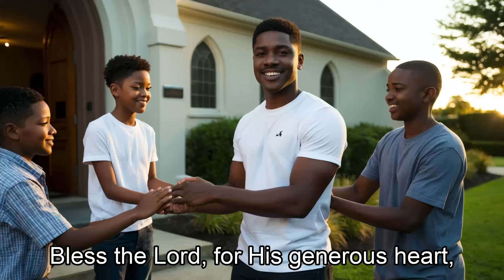God's Provision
Track 6: God’s Provision

“God’s Provision” from the album Dancing Through the Bible: Teaching Truths is a powerful reminder of how God meets all our needs, both physical and spiritual. This track reflects the trust and faith we place in God, knowing that He provides for us in every situation. As Alex, Yumi, and Jamal navigate their unique challenges, they learn to rely on God’s generosity and share that faith with others. The song’s progression highlights the different ways God provides—whether it’s food, emotional support, or spiritual guidance—and how we can be instruments of His provision in the lives of those around us.

About This Project:

This project reflects a lifelong journey of sharing the messages God has placed on my heart. I use a variety of tools, including AI technologies like ChatGPT for lyrics, Suno AI for music generation, and Leonardo AI for visuals, to bring these messages to life. While these tools assist in the creative process, all final artistic decisions, curation, and production are guided by me, Darren Winfield, ensuring that each piece aligns with the vision of spreading positive and uplifting messages. My goal is to edify the body of Christ and offer a positive counterbalance to the negativity in the world today.

Scripture References:

 • Philippians 4:19
 • Matthew 6:26-27
 • Psalm 23:1

• 💿 Album - Dancing Through the Bible: Teaching Truths
• 👤 Darren Winfield